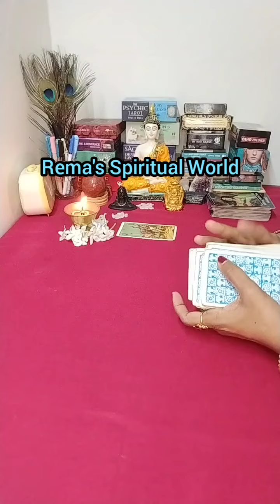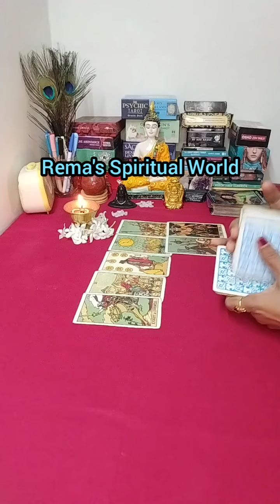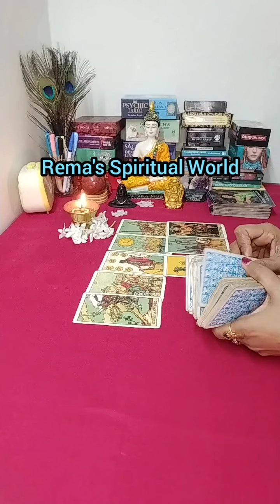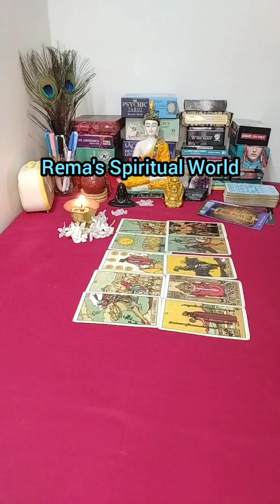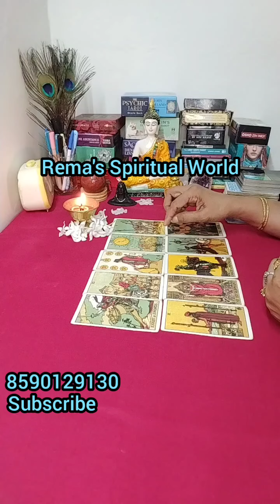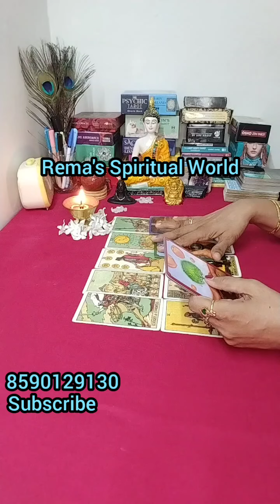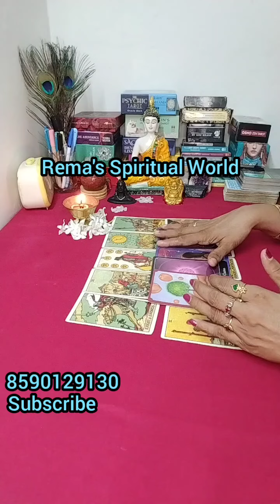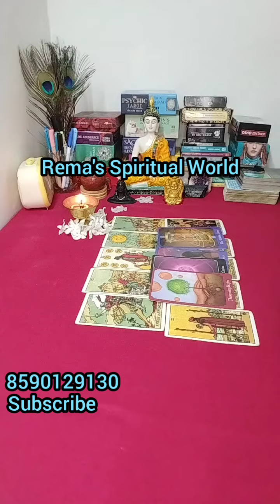🙏ഇന്നത്തെ യൂണിവേഴ്സൽ മെസ്സേജ് 🙏🌹✨✨🧿🪶🪶😍🌹